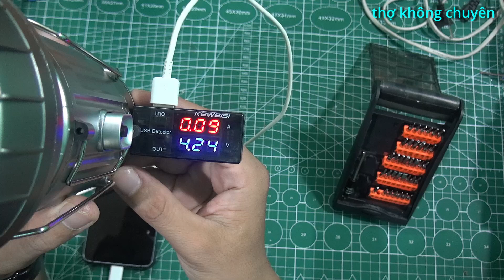Đèn bão led năng lượng mặt trời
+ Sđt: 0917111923